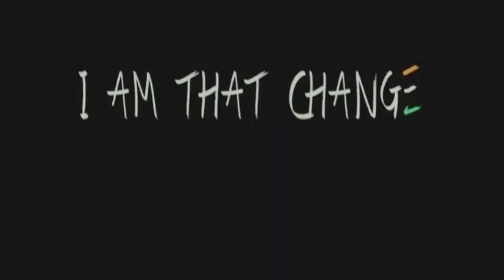ALLU ARJUN I AM THAT CHANGE SHORT FILM REACTION | Sukumar | Parbrahm Anurag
Hello guys, here is our reaction on  ALLU ARJUN I AM THAT CHANGE SHORT FILM! Watch&Share!

Parbrahm Singh - @parbrahm
Anurag Sharma - @stylish_champ